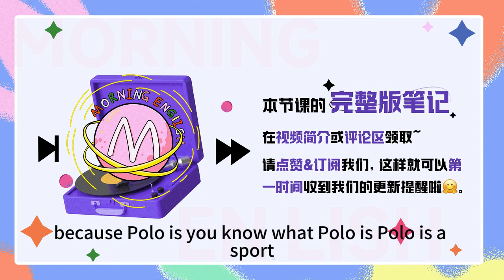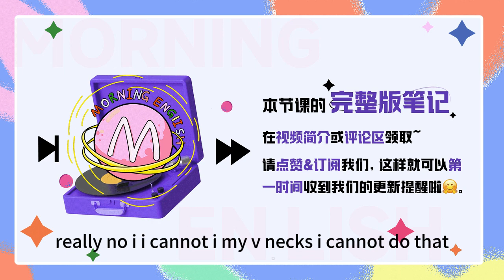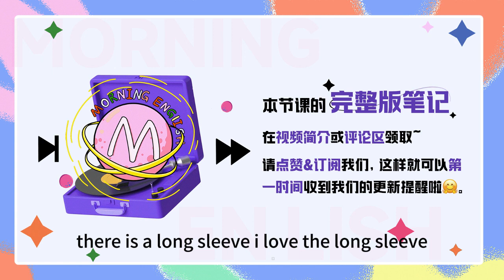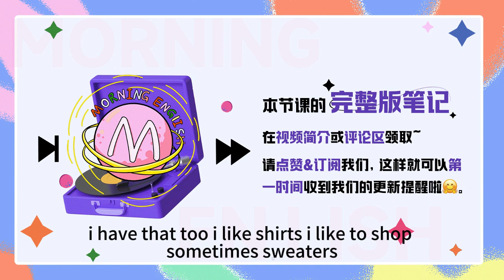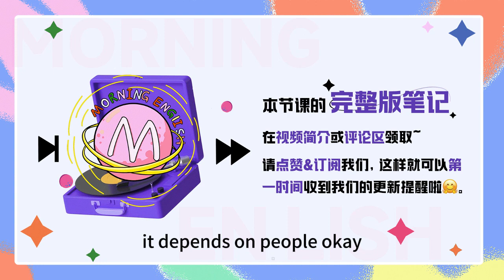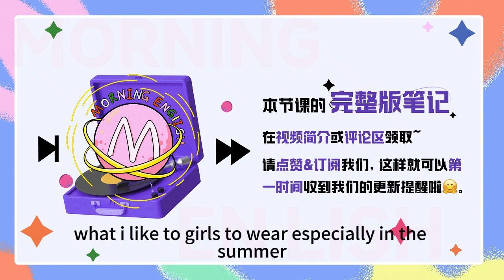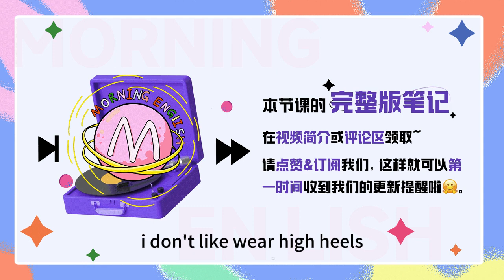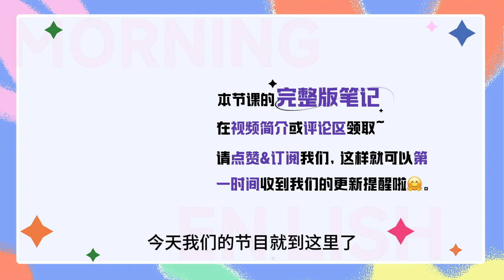逛街買衣服學會這些表達，輕松買買買！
逛街買衣服學會這些表達，輕松買買買！｜早安英文｜podcast｜podcast english｜英语口语｜英语发音｜英语对话｜英语听力｜日常英文｜国外生活必备｜双语脱口秀｜中英雙語